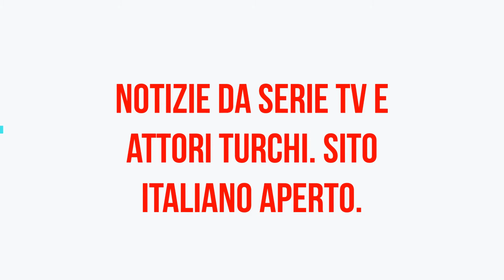Sevda Erginci è diventato un antieroe nella serie TV Elkızı!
La serie Elkızı, trasmessa il sabato sera sugli schermi della Fox TV, ha impressionato il pubblico con la sua storia… La serie, con Sevda Erginci e İsmail Ege Şaşmaz, è particolarmente seguita dal pubblico femminile. La ragione di ciò è che il personaggio di nome Ezo mostra una forte posizione femminile.